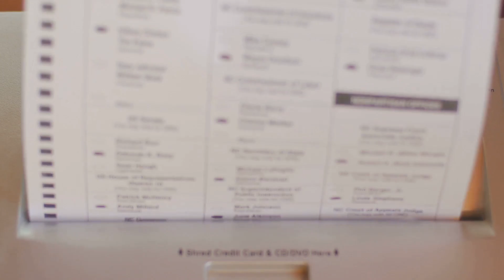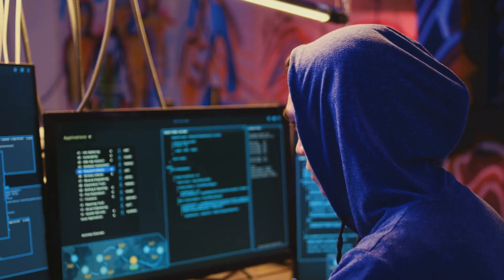Web3 Voting: Fraud-Proof Elections Are Here!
Election fraud’s a global issue, but blockchain could be the fix! Discover how decentralized ledgers and smart contracts ensure secure, transparent voting, from Voatz trials to Estonia’s e-voting. Learn the future of democracy. Watch now and join cedex.io for more Web3 insights!